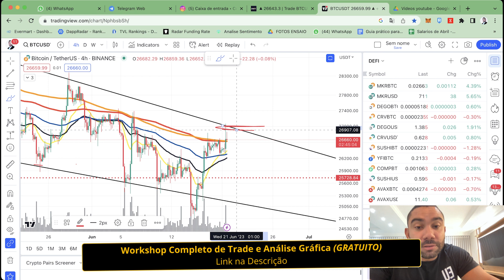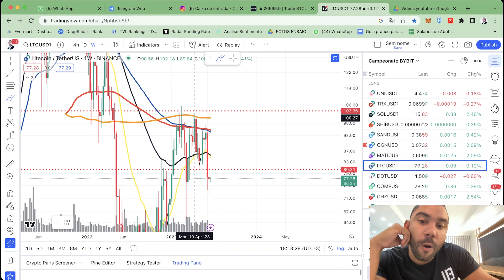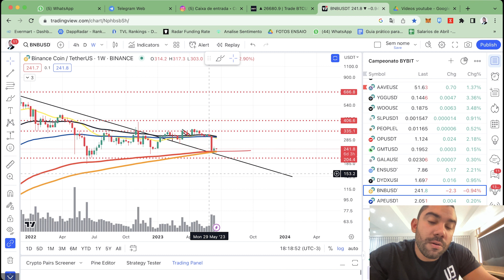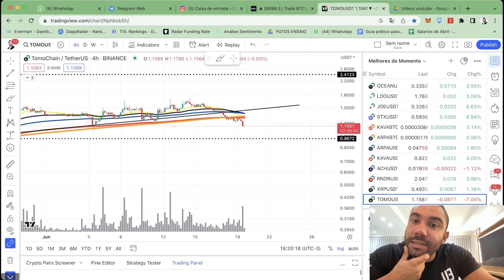ÚLTIMAS NOTÍCIAS: Blackrock pede aprovação para negociar ETF de Bitcoin nos EUA